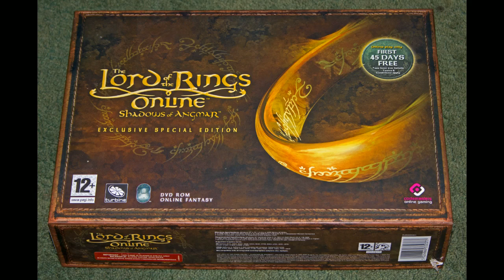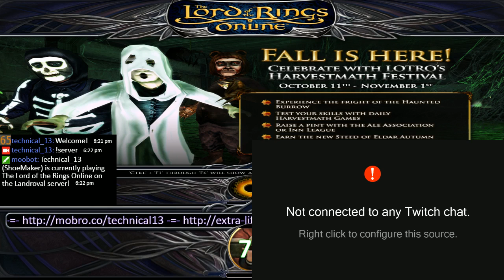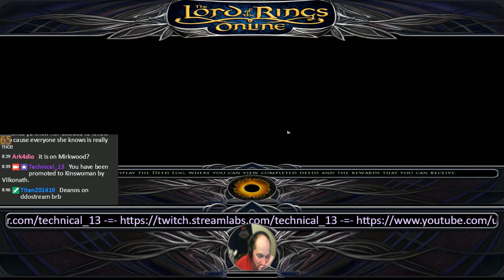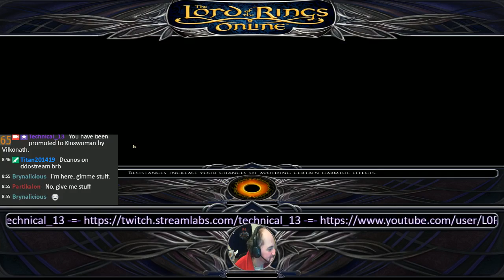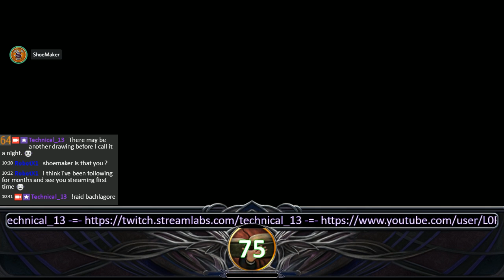Casual streaming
Just running around in LotRO going from level 75 to 76 during the 25% XP boost.  Trying to get my first character capped, casually... :) -- Watch live